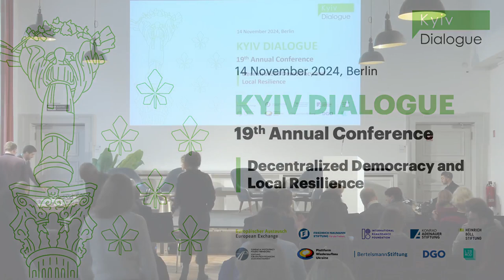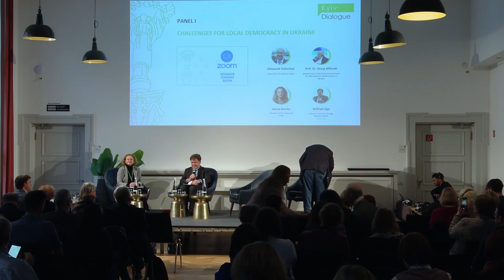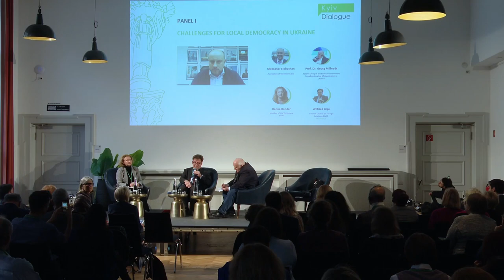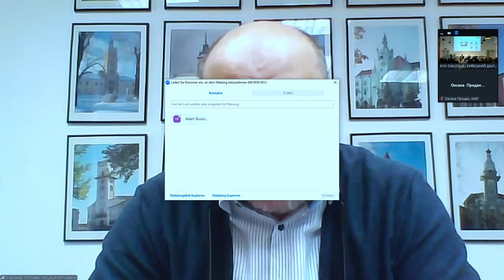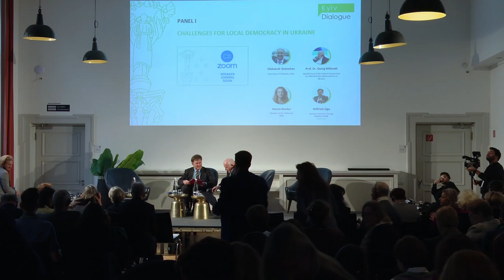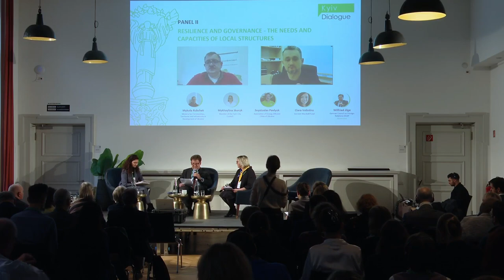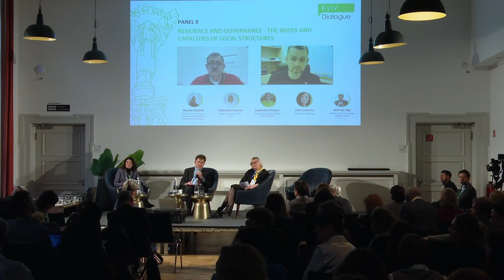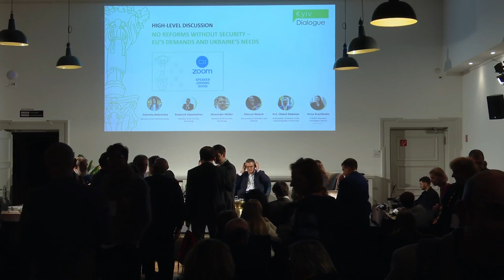Decentralized Democracy & Local Resilience | 19th Kyiv Dialogue Annual Conference | Berlin, 14.11.24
The 19th Annual Conference of Kyiv Dialogue united experts, policymakers, and civil society for a day of discussions and collaboration in Berlin.

00:00 Welcome
18:26 Panel I: "Challenges for Local Democracy in Ukraine"
1:17:00 Panel II: "Resilience and Governance"
2:45:42 Panel III: "Role and Tasks of Municipalities in EU Integration"
3:46:47 High-level panel: "No reforms without security"

A heartfelt thank you to all our partners—both longstanding and new—who made this event possible.

Hosts:
European Exchange gGmbH

Kyiv Dialogue is a non-partisan and independent platform for deepening and consolidating the dialogue between Ukraine and Germany. Since 2005.